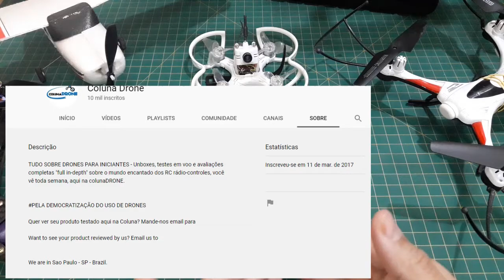10.000 - Muito obrigado! | colunaDRONE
Drones MUUUITO baratos:

Baterias (todos os links enviando para o Brasil):

Mi Drone:

Fimi X8 SE:

1500mAh 4S:

1300mAh 3S:

4200mAh 3S:

400mAh 1S:

Utilitários para drones:

Bolsa para baterias (ideal para viajar de avião com segurança):

Suporte para montagem de drones:

Fusível contra Curto-Circuito em montagem de drones:

Estação de Solda (com lupa, led, suporte para ferro de solda):

Balanceador de hélices:

Bolsa protetora contra fogo baterias LiPo:

Rádios

Rádio FrSky X9D Plus:

Óculos FPV

Eachine EV100:

Carregadores

ISDT D2 200W:

ORIGINAL Imax B6: